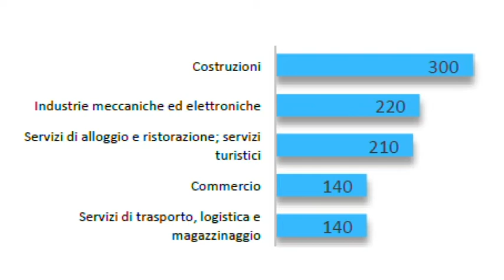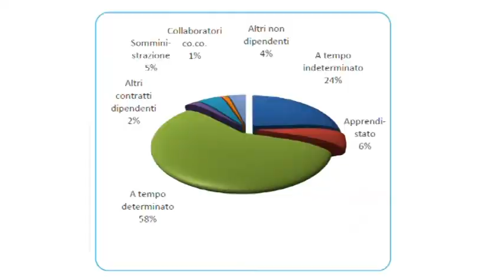camera di commercio previsioni assunzioni industrie spezzine casarino 231121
I dati evidenziano in provincia della Spezia una previsione occupazionale di 4.570 assunzioni nel periodo novembre – gennaio 2022, di cui 1.450 nel mese di novembre (9.300 nella regione Liguria e complessivamente in Italia circa 465.000).
Queste le elaborazioni della Camera di Commercio relative alle previsioni occupazionali espresse dalle imprese dell’industria e dei servizi nell’ambito dell’indagine Excelsior, realizzata da Unioncamere e dall’Anpal.